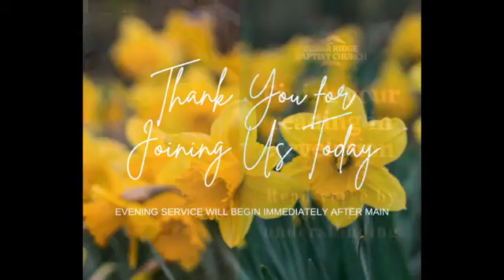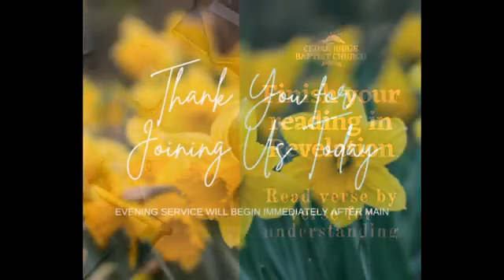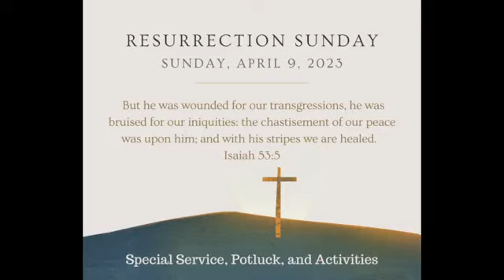Sunday Morning Service - March 26, 2023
The Good of Church Participation - Hebrews 10:19-25